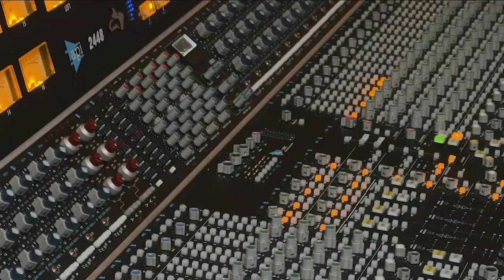F.A.C.E. x M.S.G. Kabayan Writing Camp for Filipino American History Month | ABC 7 LA Report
This Filipino American History Month, F.A.C.E partnered with Mono Stereo Groove to host the Kabayan Music Camp, a four-day songwriting camp meant to highlight the music and talent of Filipino American creatives.

The event featured workshops, studio sessions, and nonstop collaboration.

Watch the report from ABC 7 Los Angeles' Irene Cruz above.